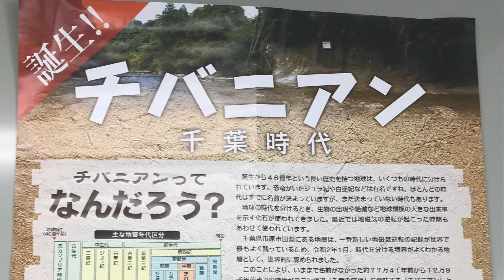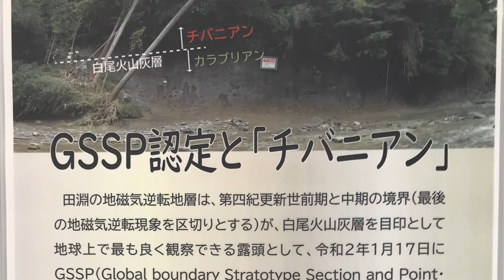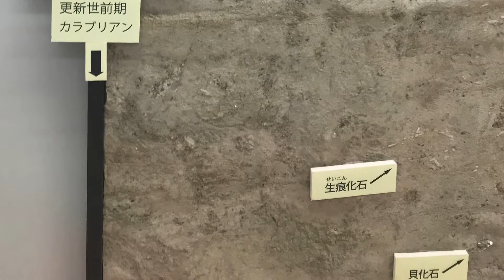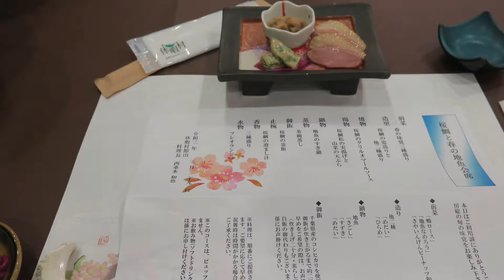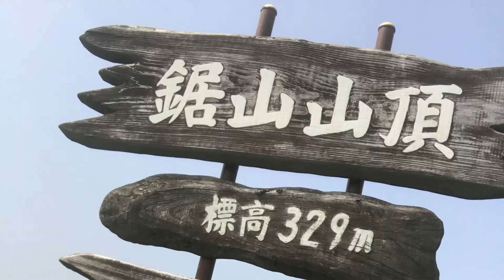古稀爺夫婦 春の房総旅（チバニアン、粟又の滝、館山城山公園、鋸山、海ほたるPA）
久しぶりの夫婦の旅。静か〜に、静か〜に、騒がず、おとなし〜く、密を避け、二人だけで旅してきました。地元の美味しいお魚を頂いて、身も心も晴れ晴れしました。